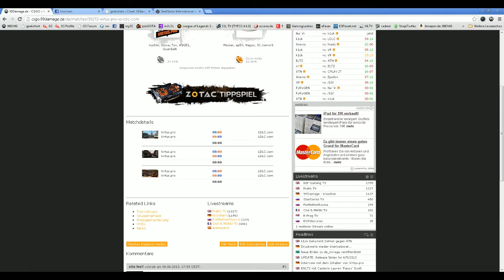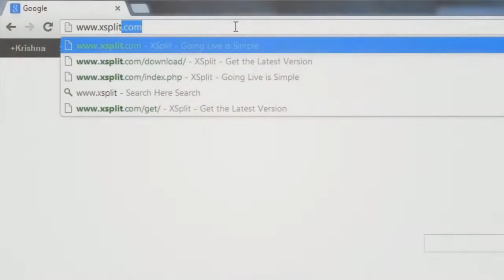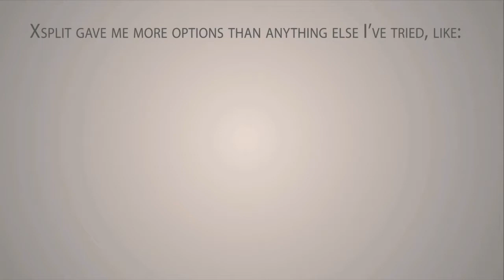LDLC vs. Virtus.pro | Viertelfinale, Fnatic FragOut League | de_nuke Map 1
Heute ist es endlich soweit. Nach der Ankündigung vor einigen Tagen startet die zweite Auflage der Fnatic FragOut CS:GO League heute mit den ersten Spielen aus der Gruppenphase. Insgesamt zwölf Teams aus Europa kämpfen um ein Gesamtpreisgeld von 6.000 US-Dollar, welches unter den drei Bestplatzierten verteilt wird.